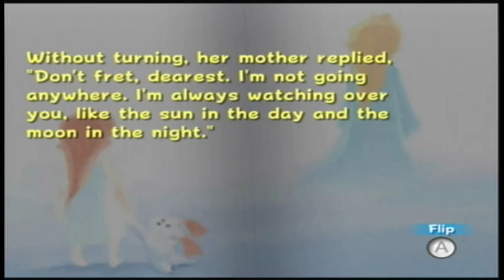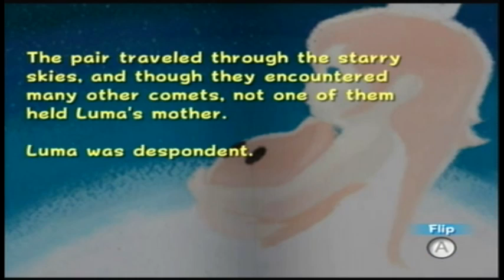Let's Play Super Mario Galaxy #16 Underwater War Zone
Spring Break is over, yet we still can't escape the monotony of these underwater worlds. And I didn't even go to the beach! Whatever, at least there are cute robots. Electric? ... ;)